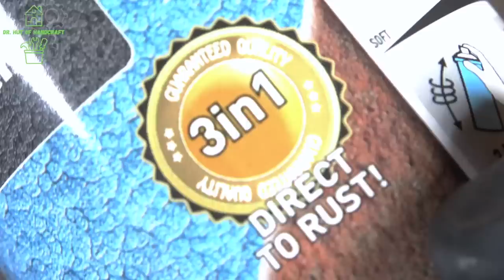Barn find drill stand restoration I Dr. Hut of Handcraft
In this video I restored an old drill stand which a friend found at his parents place. He asked me if I could restore it for him and as you can see I said yes.
I followed his wishes for the restoration. He wanted the color to be hammered black and wanted to leave pitting so it still has the old and used character.
I only removed some casting marks and sanded the surface of the table clean.

For the testing I drilled in a brick because I have an SDS power drill which has special drill bits. I only have SDS drill bits for stone and don’t have a chuck that fits in the power drill so I can use regular drill bits with it.

I am not responsible for personal injury or property damage if any actions shown in the video will be imitated.

The work on the project took about 35 hours (inclusive filming) plus about 25 hours of editing.

I hope you will have some fun watching the video! If you have any further questions on the process, tools, material or else write a comment, I will try my best to answer your questions.

Drill stand restoration I Dr. Hut of Handcraft